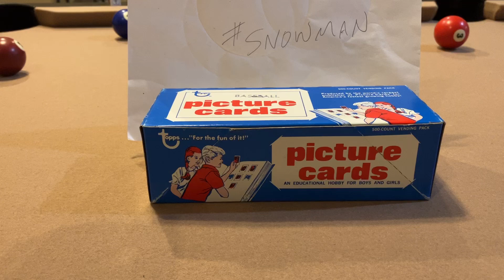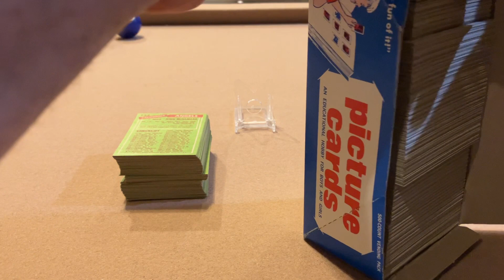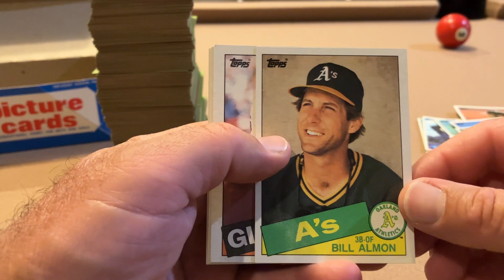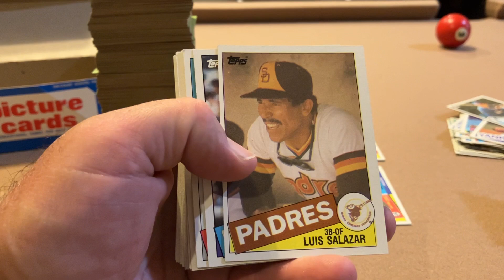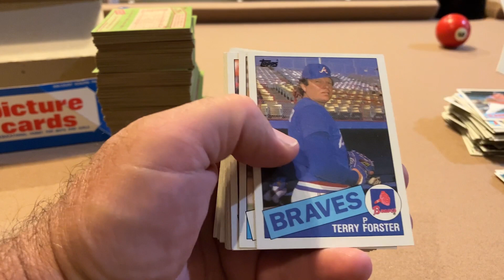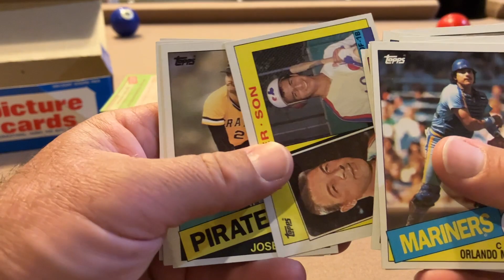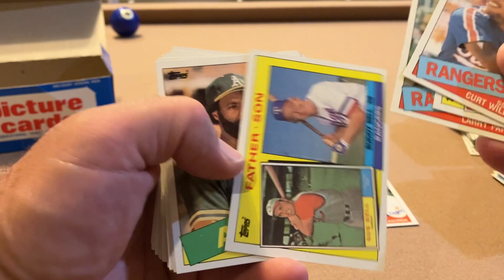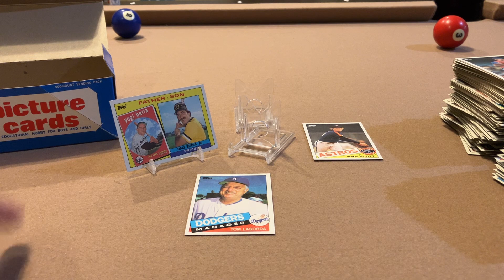1985 Topps Vending Box Yields An Infestation Of Commons 🥱🥱🥱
I did not expect much from this vending box. and it delivered. nothing.